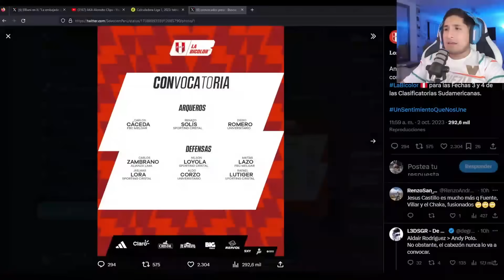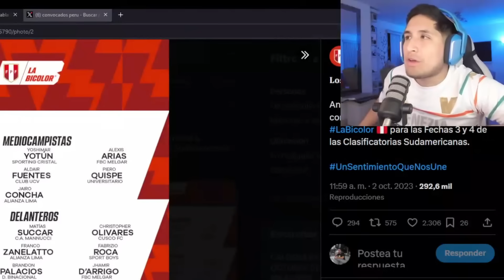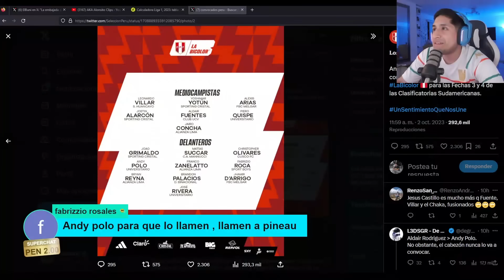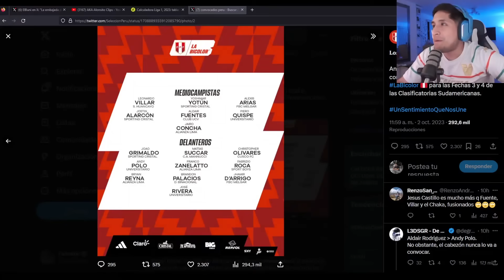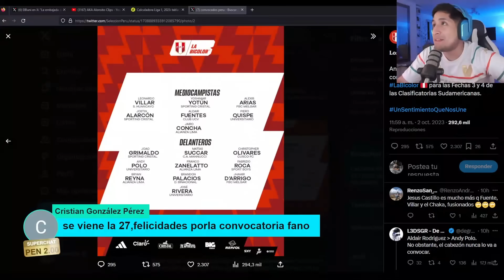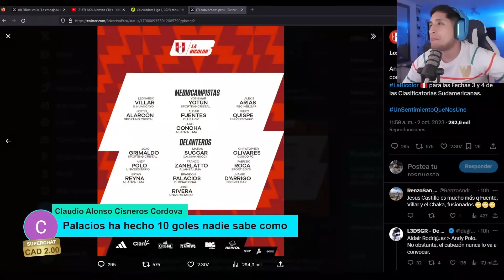FANO HABLA DE LA LISTA PREVIA DE PERUSITO....INDIGNADO PERO FELIZ